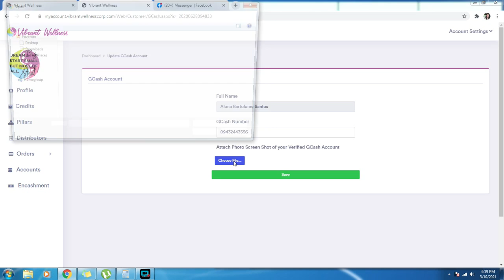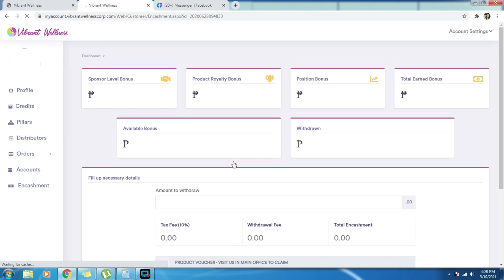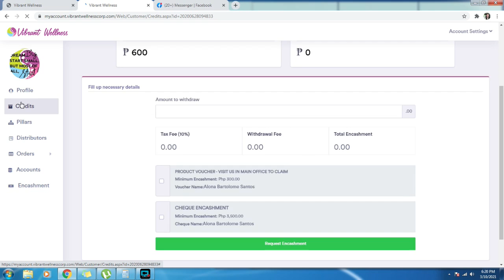PAANO MAG ADD NG GCASH SA VIBRANT WELLNESS DASHBOARD I Vlog17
Hi everyone!

Here's a quick video on how to add your GCASH account to your Vibrant Wellness Dashboard.

Once approved you can now encash your commissions via GCASH :)

Follow me on Lyka: ciaodrea

Happy Watching!